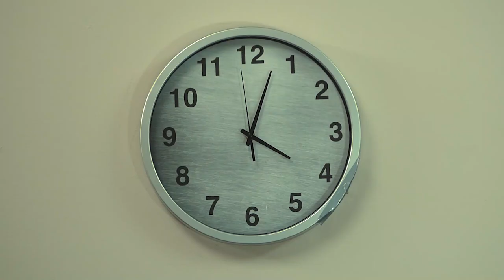Paralipsis - Trailer Oficial 2019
Dalia y Darío quedan atrapados en casa tras un extraño fenómeno que altera el espacio-tiempo. Todo empeora cuando Darío decide ir a buscar provisiones y no regresa. Ahora Dalia tendrá que luchar para sobrevivir en un entorno donde el tiempo se ha vuelto loco y un enemigo conocido acecha.

Guion y Dirección: Zoni Medina

Jefa de producción: Patty Cay
Director de Fotografía: Eduardo Cordova
Edición: Nancy Michelle Nieves Pérez
Sonido: Hogart Alcay